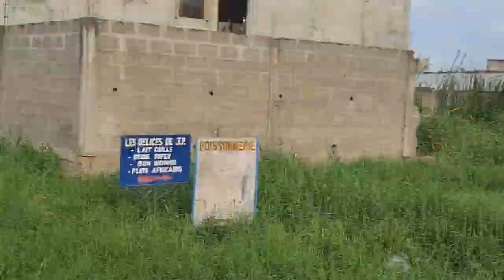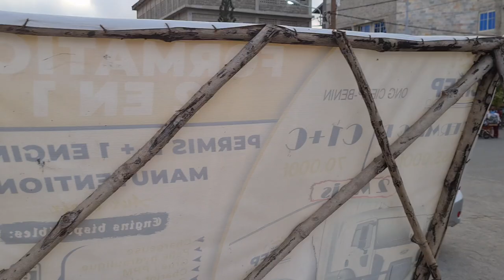🟥🔥LA TROMPETTE DE REPENTANCE DANS LES RUES D'AKPAKPA (🇧🇯 COTONOU)